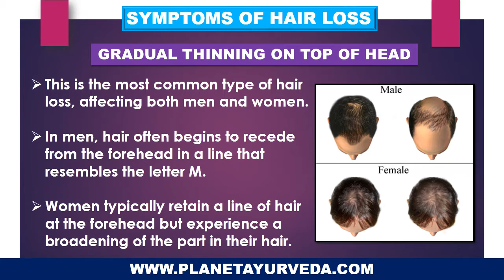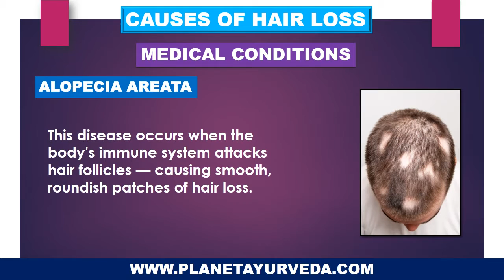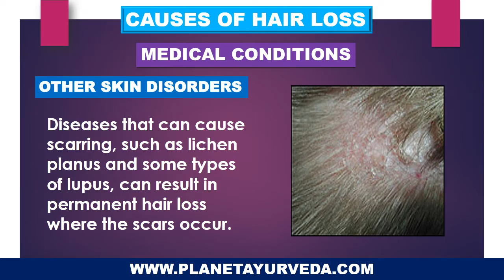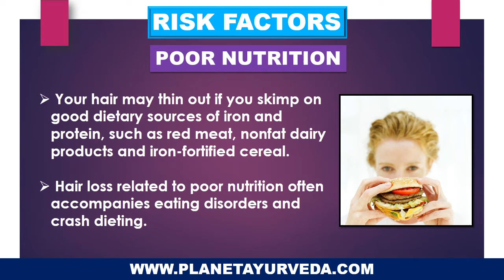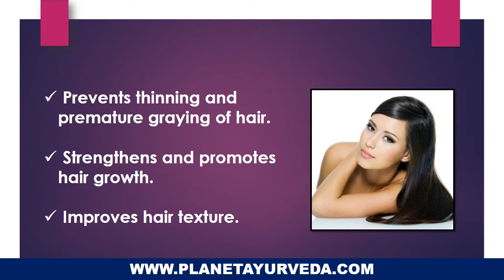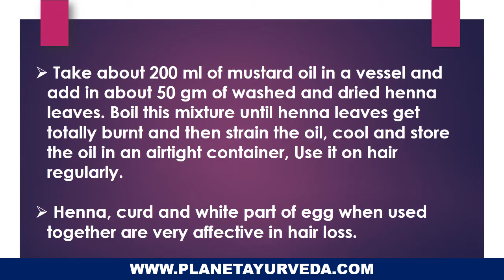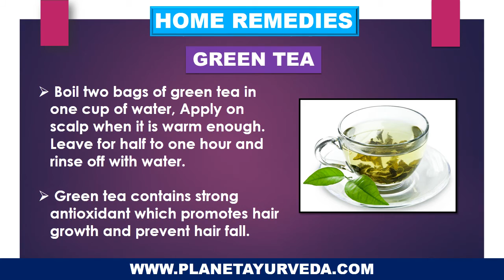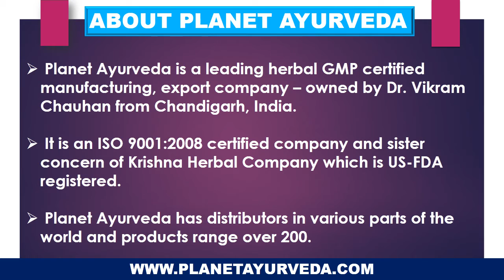Natural treatment for Hair loss, Dandruff and Grey hair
Planet Ayurveda presents Hair Care Pack for complete solution of hair problems such as Hair loss, Dandruff, Gray hair, etc. This pack consists 4 natural remedies. These herbal products are based on the principles of Ayurveda, the ancient Indian science of healing, and are completely safe, natural and effective.